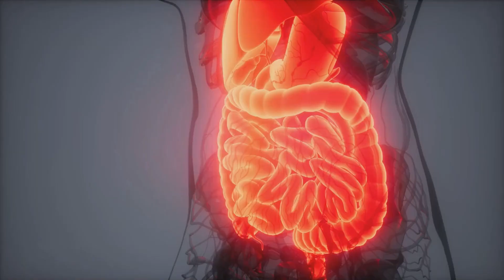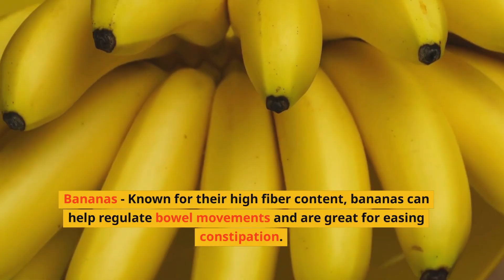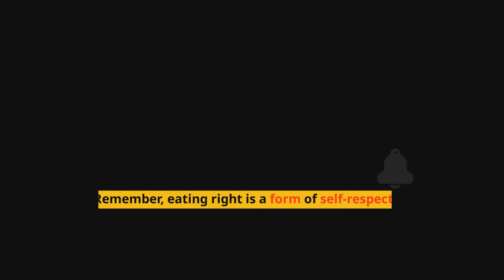Top 5 Power Fruits to Boost Your Digestion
Top 5 Power Fruits to Boost Your Digestion: Nature's Digestive Aids Unleashed!

Welcome to our comprehensive guide on the 'Top 5 Power Fruits to Boost Your Digestion'. Watch this video to discover the wonders of nature’s own digestive aids and how incorporating them into your diet can help improve your digestion and overall health. Learn about their nutritional content, benefits, and delicious ways to add them to your meals.

Thank you to watch my 5 Power Fruits to Boost Your Digestion